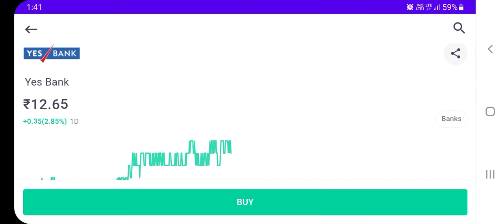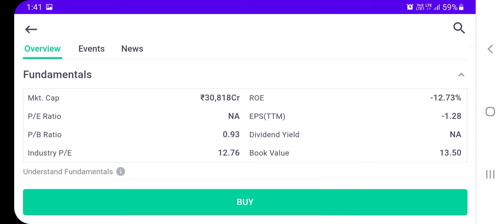yes bank latest news l yes bank l yes bank share l yes bank latest news today l yes bank q1 results